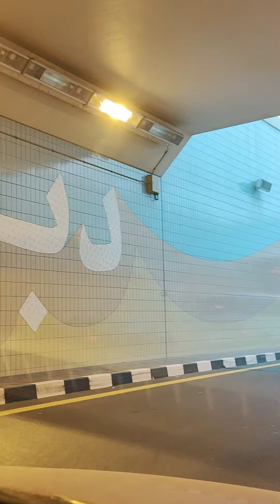LIFE IN DUBAI - HEY SIYA